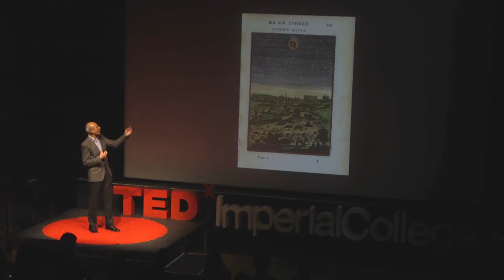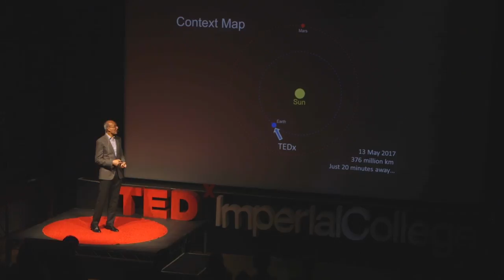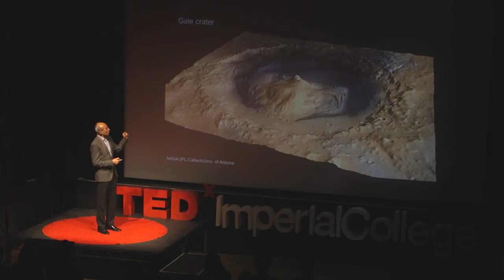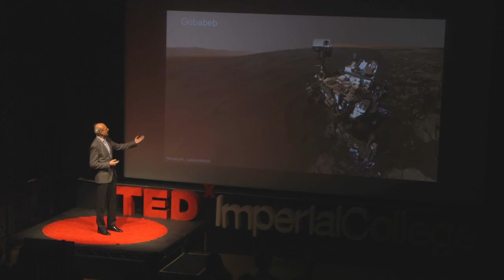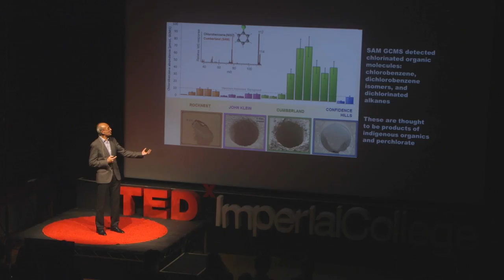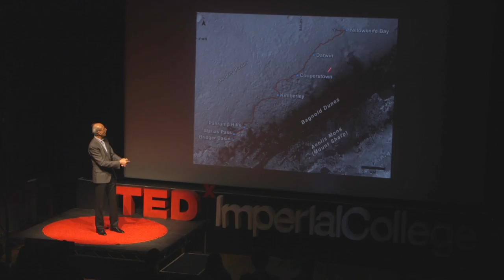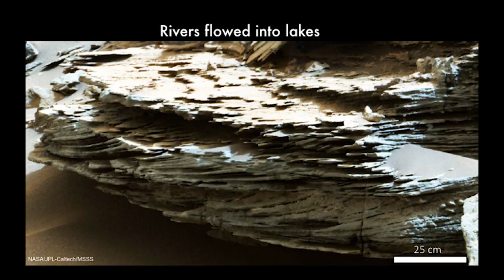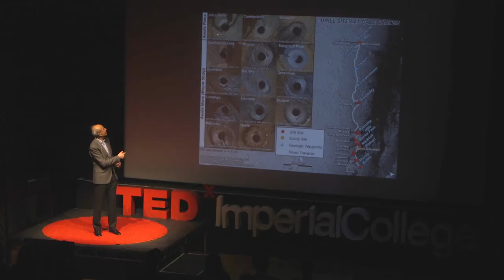The adventures of Curiosity in Gale crater, Mars | Sanjeev Gupta | TEDxImperialCollege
Ever wanted to explore Mars? Take a guided tour around Mars with Professor Gupta. Prof. Sanjeev Gupta is a geologist in the Department of Earth Science and Engineering at Imperial College. He is interested in the evolution of landscapes and the processes that shape them on Earth and Mars. He has studied sedimentary rock formations in places like the Sinai Peninsula, Egypt, and New Mexico, ancient river systems associated with the Indus Civilisation in India, and landscapes under the sea in the English Channel. He is a Co-Investigator on the Mastcam camera team on NASA's Mars Science Laboratory - the Curiosity rover - where his role is to analyse ancient sedimentary rocks on Mars and determine if the Red Planet could ever have been habitable for life. This talk was given at a TEDx event using the TED conference format but independently organized by a local community.